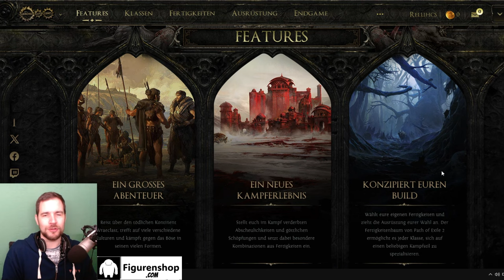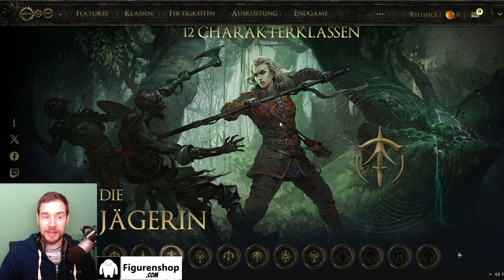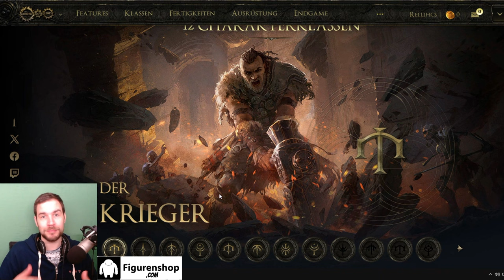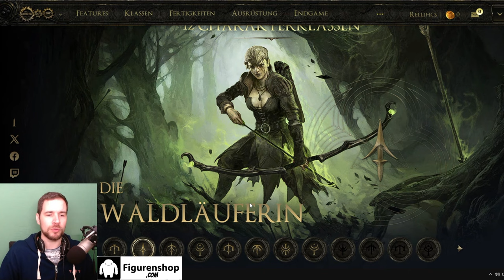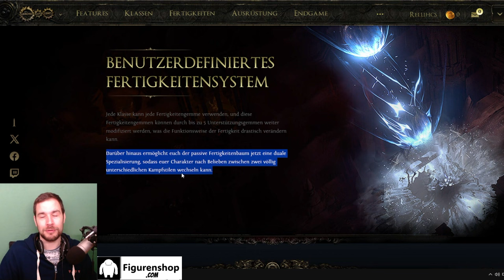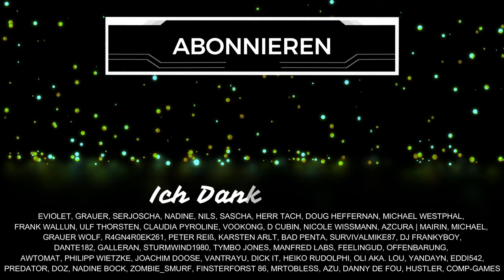VORSCHAU auf Path of Exile 2 für NEULINGE wie MICH! (Übersicht Deutsch)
Der Early Access von Path of Exile 2 geht bald los. Ist das neue Hack and Slay Game was für Neulinge und Spieler, die mit POE1 nicht warm geworden sind? Heute gibt's eine erste Übersicht für Einsteiger. Schenkt mir kostenlos ein Abo hier auf YouTube oder folgt mir hier auf TWITCH beim STREAMING

Inhaltsübersicht
0:00 Begrüßung
0:36 Kernfeatures
2:30 Early Access Start
3:24 Monetarisierung
4:02 Klassen
6:35 Fertigkeitensystem
8:17 Loot & Ausrüstungssystem
8:41 Endgame
9:20 Solo & Multiplayer
10:20 Gemischte Infos
11:48 Einsteigerfreundlichkeit
12:56 Meine Gedanken